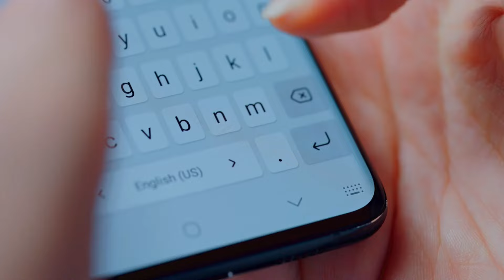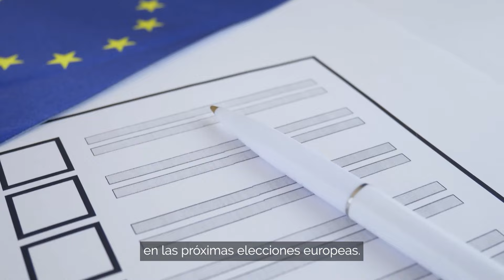Estimado Parlamento Europeo: Quiero que amplíes las vias de acceso legal a la protección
¿Por qué tu voto en las Elecciones Europeas es importante para ampliar formas seguras y legales de alcanzar protección en Europa?

Actualmente hay escasas formas legales para que los refugiados lleguen a la UE. No existe tal cosa como una visa para venir y solicitar protección internacional.

Los procedimientos y criterios para obtener otras visas existentes no se adaptan a la situación de las personas que huyen de conflictos o persecuciones.

Además, el Pacto de Migración y Asilo recientemente aprobado aumentará el uso sistemático de procedimientos fronterizos, lo que bloqueará a las personas en las fronteras externas de la UE. Esto limitará aún más sus posibilidades de alcanzar protección en Europa.

Creemos en una UE que no cierre sus puertas frente a las personas necesitadas y que no encierre a quienes solicitan protección.

Por eso, queremos que el próximo Parlamento Europeo exprese claramente la necesidad de ampliar formas seguras y legales de alcanzar protección en Europa y que invierta en sistemas de recepción robustos.

También queremos que el Parlamento Europeo siga de cerca la implementación de los procedimientos fronterizos y denuncie las violaciones de las leyes y valores de la UE.